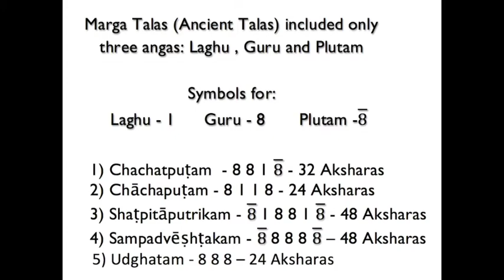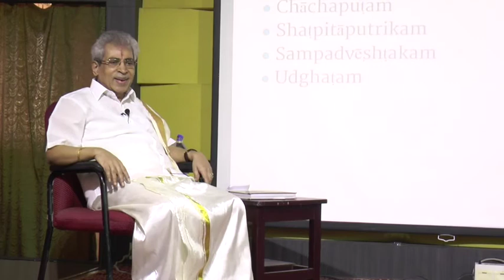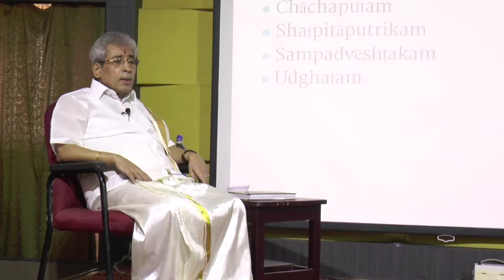Learn about Talas in Carnatic Music| Marga Talas | Chitravina Narasimhan